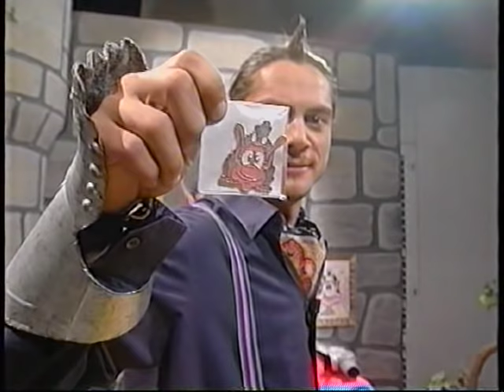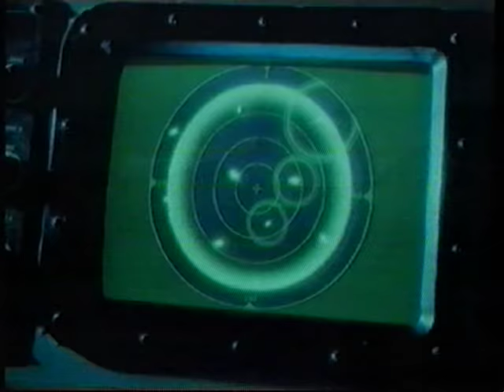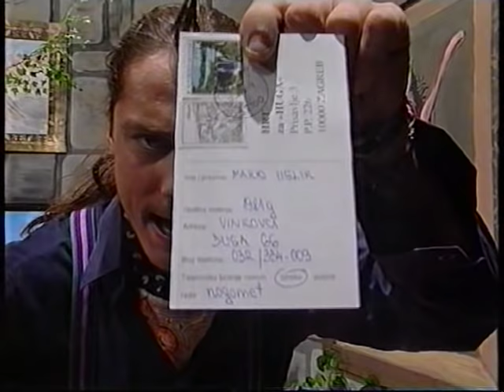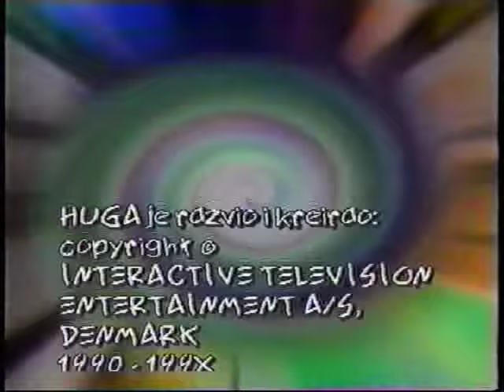HRT Hugo (2.8.1996.)- Kiki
Jedna od najboljih epizoda, fenomenalni igrači